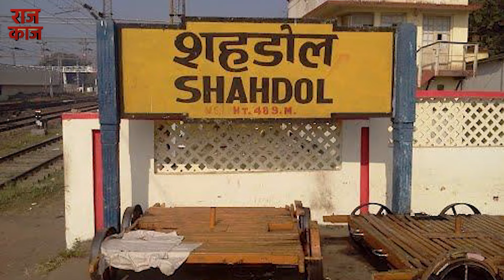रीवा लोकसभा सीट का इतिहास | Rewa Lok Sabha Constituency | Lok Sabha Election 2024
एक दौर था जब रीवा विंध्य प्रदेश की राजधानी हुआ करती थी. आज संभाग है. रीवा तब भी देश की राजनीति में वर्चस्व रखता था और आज भी उतनी ही अहमियत रखता है. रीवा लोकसभा ऐसी सीट है जिसका कभी कोई पैटर्न नहीं रहा. रीवा के वोटर्स ने कभी जाति, तो कभी व्यक्तित्व तो कभी विकास के नाम पर वोट दिए.  इस लोकसभा ने लगभग हर पार्टी और उनके नेताओं को अपनी काबिलियत साबित करने का बराबर मौका दिया।

इसी तरह रीवा संसदीय क्षेत्र ने ऐसे कई  नेताओं को संसद तक पहुंचाया, जो न तो शक्तिशाली राजनीतिक पृष्ठभूमि से रहे और न ही किसी बड़े परिवार से आते थे। रीवा ने प्रखर समाजवादी नेता स्वतंत्रता संग्राम सेनानी यमुना प्रसाद शास्त्री को भी सांसद चुना। यहां के मतदाताओं ने कभी कांग्रेस का, तो कभी राम मनोहर लोहिया की विचारधारा से जुड़े नेताओं का साथ दिया। तो बसपा के लिए पार्लियामेंट का दरवाजा खोला। जैसा कि हमने कहा रीवा का कोई पैटर्न नहीं रहा. यहां की राजनीति पेचीदा रही है इसी लिए आइये वरिष्ठ पत्रकार और राजनीतिक मामलों के विशेषज्ञ जयराम शुक्ल से जानते हैं रीवा लोकसभा सीट का इतिहास..

BJP Loksabha List 2024, Janardan Mishra Rewa, History Of Rewa, History Of Rewa Loksabha, Rewa Loksabha Ka Itihas, Rewa Loksabha Ki Kahani, Jayram Shukla Rewa, Story Yamuna prasad shashtri, Yamuna prasad shashtri Rewa,